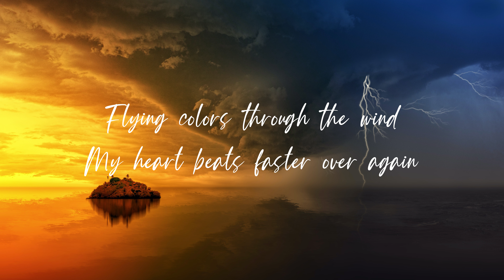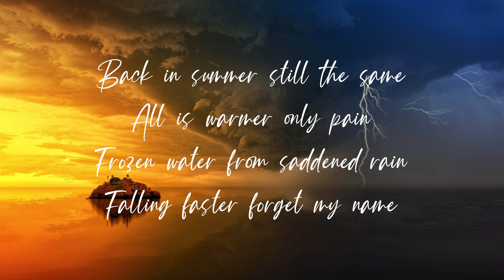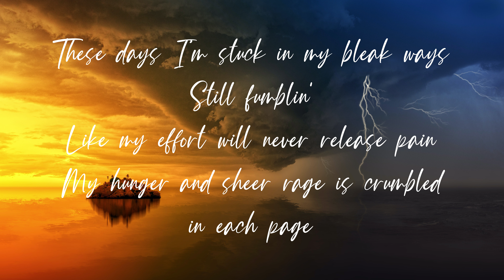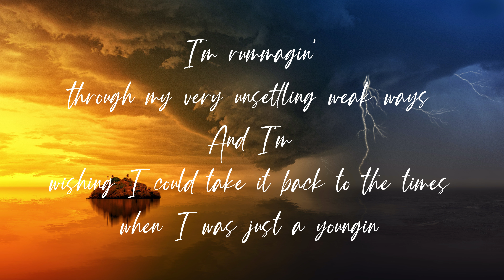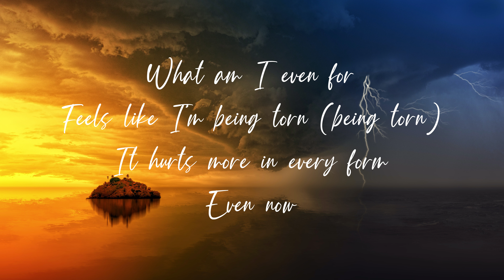Storm by Raynn feat EZ Mil Lyrics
Storm by Raynn ft EZ Mil

Lyrics:

Flying colors
Through the wind
My heart beats faster
Over again

Falling feathers
From the sky
I'm thinking whether
I can or cannot fly

It's like a hurricane
Wanting to try and stay
The pain won't go away
Causing more, more
What am I even for?
Feels like I'm being torn
It hurts more in every form
Even now I'm still in the same storm

All is warmer
Only pain

Frozen water
From saddened rain
Falling Faster
Forget My name

I am in this ditch and it's cold, the wind's
Flickering fro and to the midst of my woe
Like sh*t
I wish I could picture a moment
Where I'm the victor and holdin'
My own triumph
But I know that that's a lie and I'm
Strugglin'

These days I'm stuck in my bleak ways
Still fumblin'
Like my effort will never release pain
My hunger and
Sheer rage is crumbled in each page

I'm rummagin'
Through my very unsettling weak ways
And I'm
Wishin' I could take it back to the times
When I was just a youngin
And trackin' no rhymes
And things were still fine
But now I'm too blind to see

I'm in a blizzard, I hang with no life
Tryna make this sh*t happen with zero budget
Music's beautiful hope that I do it justice
It's gettin crazy it's hailing man should I run? sh*t
Nothing can faze me, I'm awake but I'm fully numb